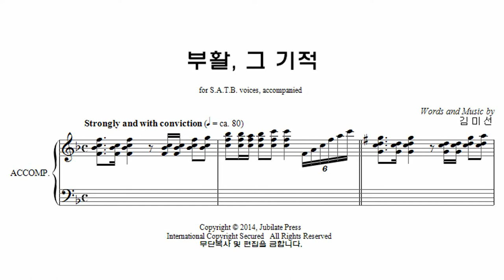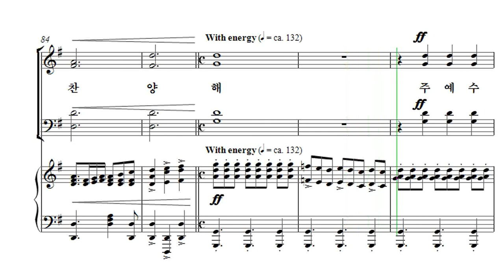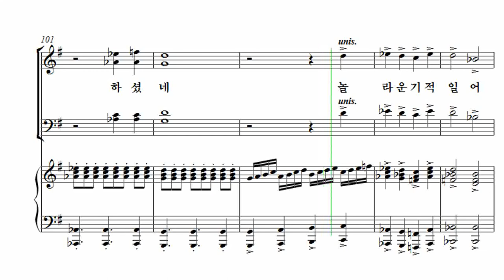[부활절 칸타타] 김미선 '기적(The Miracle)' 07. 부활, 그 기적 Tenor